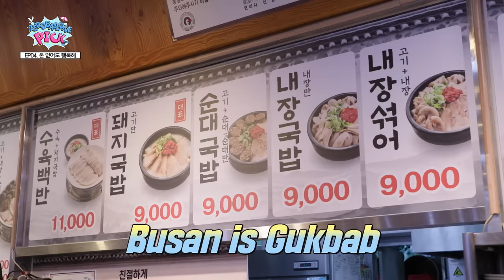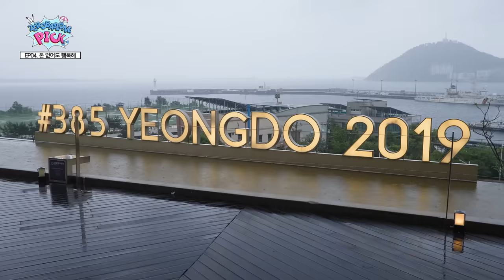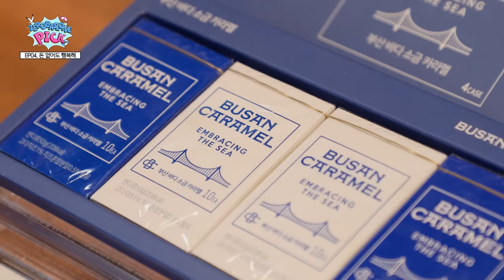ZB1PICK EP.4 🌊부산에서 입 터진(?) 언어 천재😎 빨간머리 청년의 사연(SUB)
(SUB ENG /JP / ND)
🍿 제로베이스원픽 정주행 이벤트 🍿
지금까지 제로베이스원픽을 사랑해주신 모든 분들께 감사드리며🙇🏼

”부산 우리랑 잘 맞을지도?❤️” 날씨 덕분에 ✌️더 직이는 광경✌️을 목격한 직이네 팀!
돈은 없을지언정 누구보다 갬성있게 부산 핫플💕즐기는 깔롱 팀!
여러 방면으로 입 터진(?) 드이소👀팀까지! 빨리 보러 오이소😘

제로베이스원픽 정주행 함께 달려볼까요~? Let’s GO~🏃‍♀️

🎁 참여방법
      (구독 확인이 안 될 경우 당첨에서 제외되니 구독정보 공개 설정 필수)
2. 제로베이스원픽 EP.1-10 영상 시청 후 최고의 장면 (타임스탬프 포함) 픽하고 시청 소감 댓글 달기

🍯 당첨꿀팁
모든 제로베이스원픽 영상(EP.1~10)에 최고의 장면 (타임스탬프 포함) & 시청 소감 댓글 달면 당첨 확률 UP~!

🎁 응모기간 : 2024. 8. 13.(화) ~ 9.3.(화)
🎁 이벤트경품 : 제로베이스원 친필 사인 CD (10명)
🎁 당첨자발표 : 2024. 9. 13.(금) - 비짓부산 유튜브 커뮤니티 발표 (개별 연락)
🌊 제로베이스원픽 최고의 스팟을 찾아라 🌊

제로즈 여러분의 성원에 힘입어 준비한 마지막 1+1 이벤트💞
보면 볼수록 부산여행 욕구 뿜뿜하는❣️ 제로베이스원픽 최고의 여행스팟은~?!

🎁 참여방법
2. 제로베이스원픽 모든 영상 시청 후 가장 방문하고 싶은 여행 스팟을 찾아 개인 SNS에 필수 해시태그와 함께 공유하기
필수해시태그 - 비짓부산 제로베이스원픽 내가 찾은 최고의 여행스팟
1. 영상 속에서 찾은 최고의 여행 스팟을 타임스탬프와 함께 댓글로 달기
2. SNS 공유 게시물 URL과 댓글 인증샷을 구글폼에 제출하기

🍯 당첨꿀팁
1. 최대한 많은 SNS에 공유할수록 당첨 확률 UP (트위터, 인스타그램, 페이스북, 블로그, 웨이보 등)
2. 최고의 여행 스팟을 많이 찾을수록 당첨 확률 UP~!

🎁 이벤트경품
1. 제로베이스원 친필 사인 CD (10명)
2. 아난티 앳 부산 빌라쥬 스프링팰리스 2인 반일권 (3명)
3. 스카이라인 루지 부산 루지 1회권 (10명)

🎁 응모기간 : 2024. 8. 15.(목) ~ 9. 3.(화)
매주 화/목 오후 6시 업로드⏰